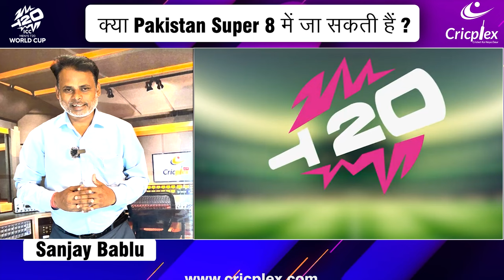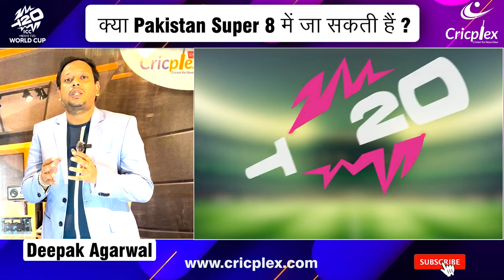Pakistan vs Canada | PAK vs CAN | Match Analysis by Cricplex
Welcome to Cricplex!

Get ready for an exciting match analysis of the thrilling encounter between Pakistan and Canada. Our expert panel dives deep into the game, highlighting key performances, turning points, and crucial strategies with live Hindi commentary.

Match Details:

Teams: Pakistan vs Canada
Match Number: 22nd Match, Group A
Venue: Nassau County International Cricket Stadium, New York

Match Preview:

Less than 48 hours after their challenging performance against India, Pakistan gears up to face Canada. Despite their recent struggles, Pakistan's pacers have shown promise. Can they secure a crucial win to stay afloat in the tournament?

Canada, on the other hand, comes in with confidence after a historic win against Ireland. With standout players like Nicholas Kirton and Shreyas Movva, they look to make another mark.

What to Expect:

-  Conditions: Low-scoring encounter expected, with run-scoring being difficult at the Nassau County ground.
-  Weather: Slightly cloudy, but no rain predicted.

Team Watch:

Pakistan:
-  Possible Changes: Azam Khan or Saim Ayub could replace Usman Khan.
-  Key Player: Naseem Shah will be crucial in countering Aaron Johnson’s powerplay exploits.

Probable XI:

- Mohammad Rizwan, Saim Ayub, Babar Azam, Fakhar Zaman, Shadab Khan, Iftikhar Ahmad, Imad Wasim/Azam Khan, Shaheen Afridi, Naseem Shah, Haris Rauf, Mohammad Amir

Canada:

-  Strategy: Focus on exploiting Pakistan's weakness against spinners.
-  Key Players: Aaron Johnson's explosive powerplay batting and Nicholas Kirton’s steady performances.

Probable XI:

- Aaron Johnson, Navneet Dhaliwal, Pargat Singh, Dilpreet Bajwa, Nicholas Kirton, Shreyas Movva, Dillon Heyliger, Saad Bin Zafar, Junaid Siddiqui, Kaleem Sana, Jeremy Gordon

- Pakistan's Powerplay run-rate of 5.41 is currently the lowest among the 20 teams in the T20 WC 2024.
- Aaron Johnson has a strike rate of 147.40 in the Powerplay since the last T20 World Cup.

Quotes:

- Nicholas Kirton: Bouncing back from the first game was important. Trust me, it wasn't that easy... Very good to get our first win in the WC. Hopefully we can continue from strength to strength. Our next focus is Pakistan.

- Gary Kirsten: As a batting unit, you can't lose as many wickets as we are losing. Players have got to take responsibility when that opportunity comes.

Keep up-to-date with cricket news.